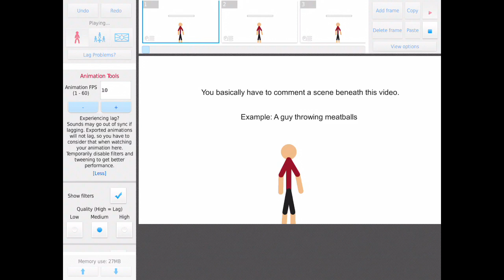Animated Skits Announcement! (Inspired by Berd go checc him out)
So yes. Comment down one or two scenes in the comment section.
Please make it less complicated because i wil be doing the scenes in FlipaClip.